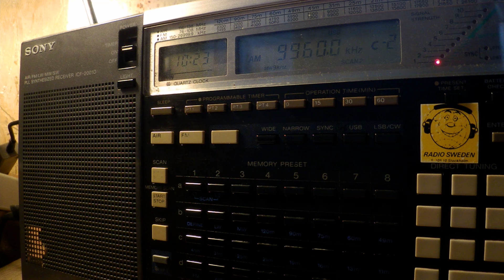25 04 2017 Numbers station S11a Cherta in Russian to Eu 1022 on 9960 in USB